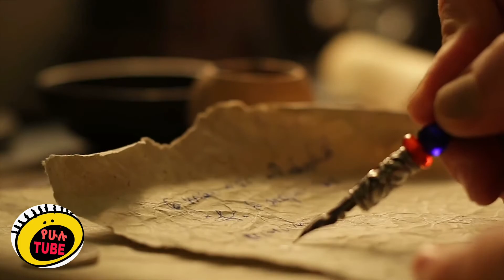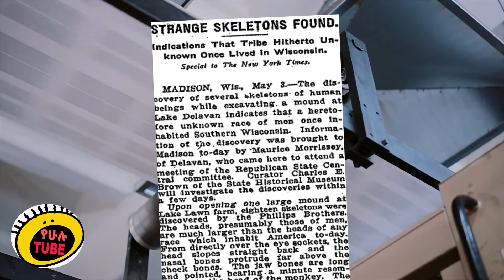በአለም ላይ የነበሩ ግዙፍ ሰዎች /real human Giant Skeletons ETHIOPIAN NEWS